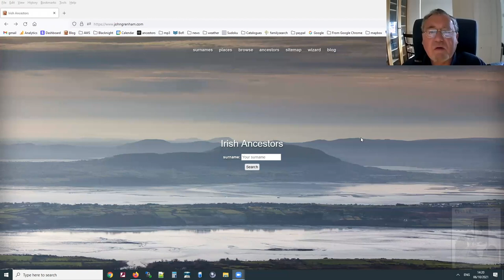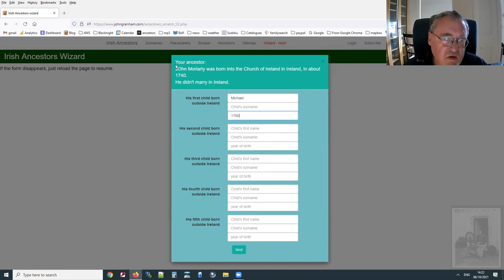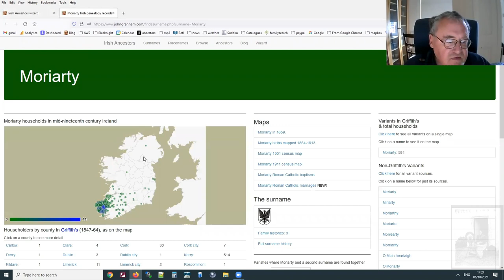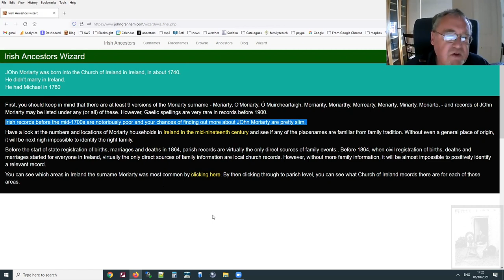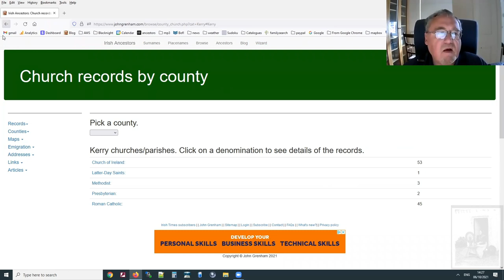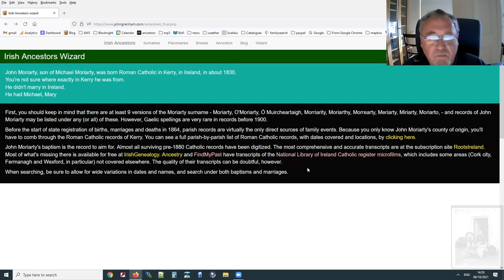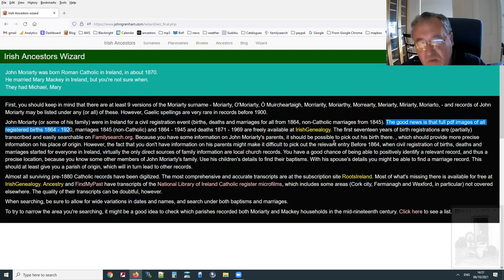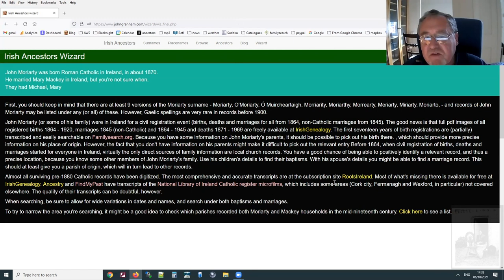Irish Ancestors: The Wizard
The wizard is an attempt to provide entry points to the records for anyone unfamiliar with Irish research, or anyone stuck. Another way down the rabbit hole, in other words. The video runs through various scenarios to show what it can and can't do.